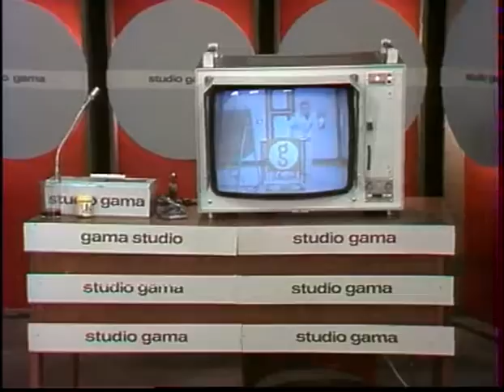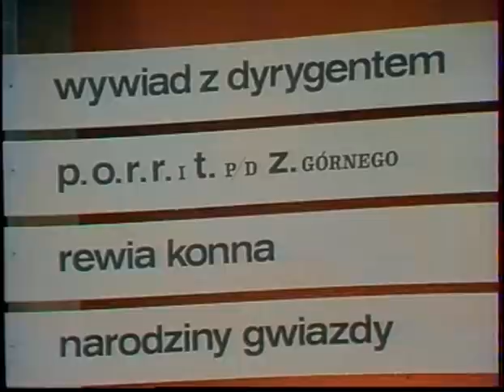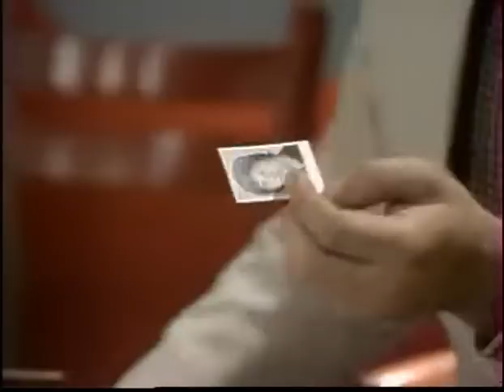Kabaret TEY cz 1